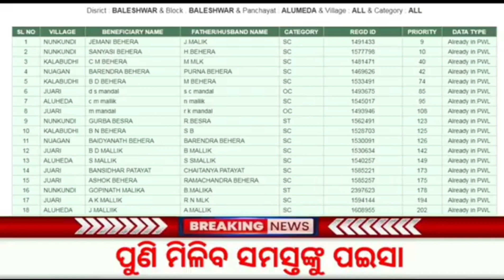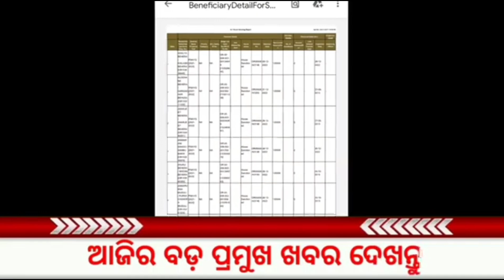Pradhanmantri Awas Yojana House Sanction 2023 l PM Awas Yojana Money Transfer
Pradhanmantri Awas Yojana Work Order

Pradhanmantri Awas Yojana Money Receing

Pradhanmantri Awas Yojana Online Apply

Pradhanmantri Awas Yojana Work Order Last Date

Pradhanmantri Awas Yojana Online News

Pradhanmantri Awas Yojana 2023 List

Pradhanmantri Awas Yojana Odisha

NB IF YOU OWNER OF ANY THIRD PARTY IMAGE
VIDEO MUSIC IN THIS VIDEO IF AM USING IT .IF YOU
THINK I WILL MISS USING OF YOUR PRODUCTS PLEASE
TELL ME BEFORE YOU TAKE ANY ACTION | WILL REMOVE
IT IN 24 HOUR THANKS YOU.

Important Notes: In this video/our videos whatever we are
showing,

it is just review over any Apps, products or News received
from the market,

Therefore you all are requested to read/ test yourself
carefully before taking any action for any news or Apps or
Products.

And the images are shown in this Video are not belongs to